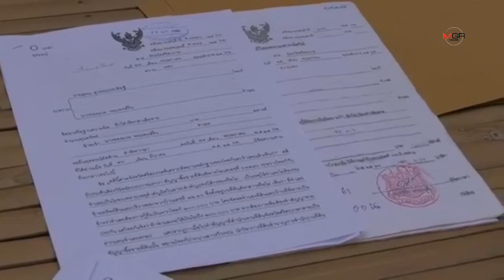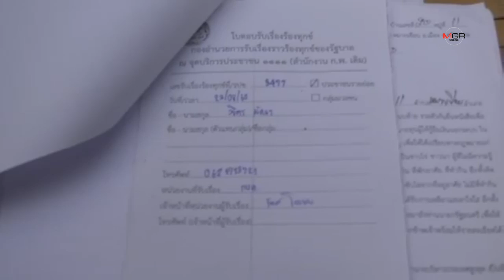แสบมาก! ชาวบ้านศรีสะเกษแห่ร้องตัวแทน มท.1 ถูกนายทุนเงินกู้โหดยึดบ้านที่ดินกว่า 30 ราย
แสบมาก! ชาวบ้านศรีสะเกษแห่ร้องตัวแทน มท.1 ถูกนายทุนเงินกู้โหดยึดบ้านที่ดินกว่า 30 ราย 28/01/2020